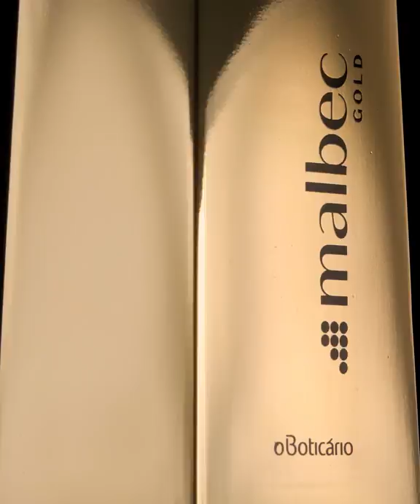Malbec Gold - COLLECTOR’S EDITION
A fragrância irresistível de Malbec Gold agora em uma edição exclusiva para os colecionadores de Malbec. Um presente de Natal único e por tempo limitado.